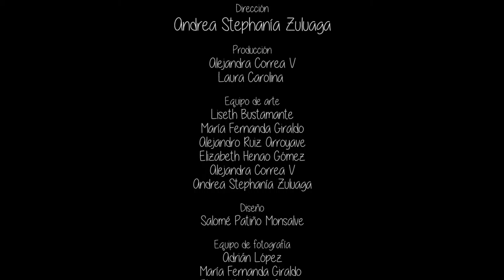Teaser Hospital para flores